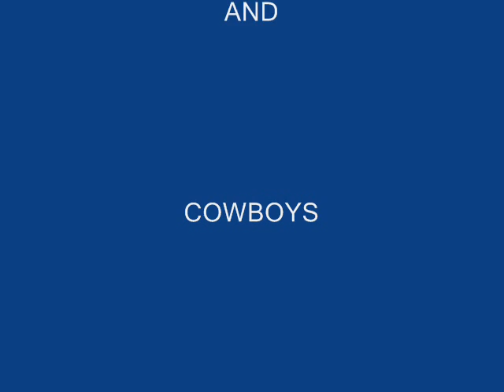COCKTAIL COWGIRLS RADIO FLYER RACE 2010.wmv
Radio Flyer Wagon Race sponsered by Cocktail Cowgirls, WI